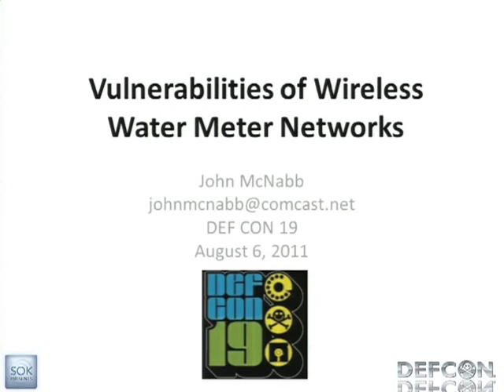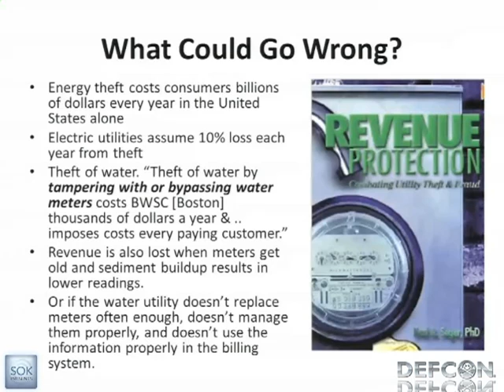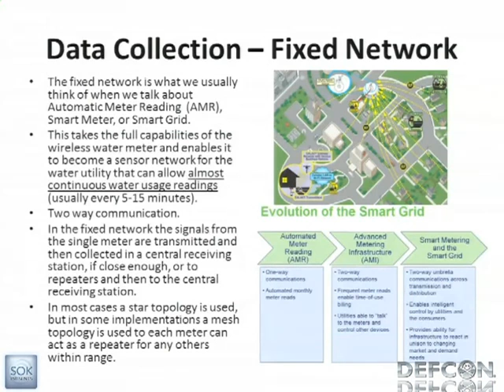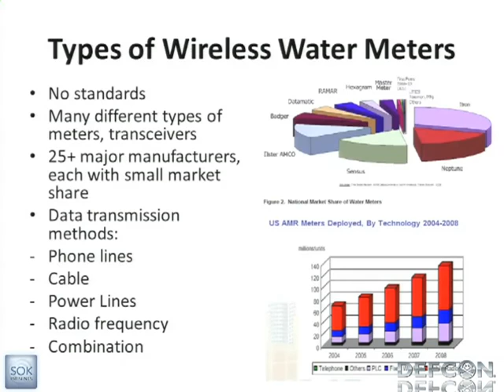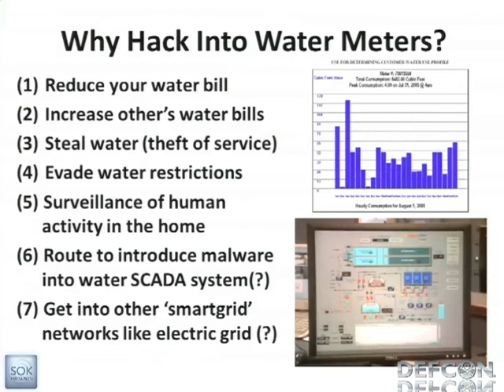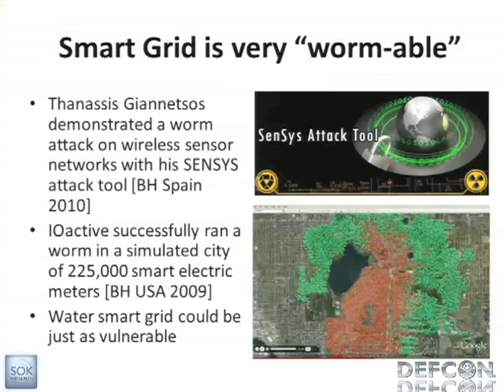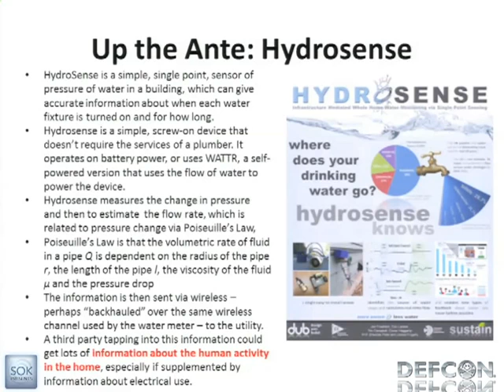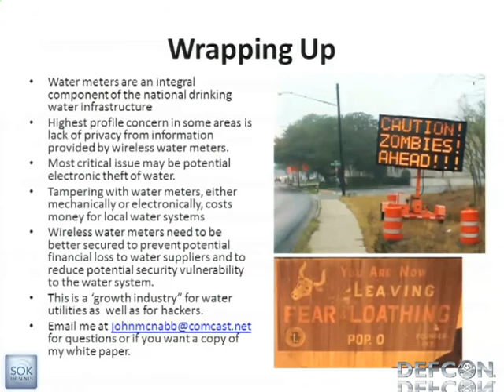DEFCON 19 Vulnerabilities of Wireless Water Meter Networks